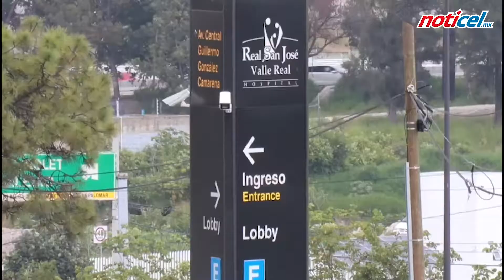Vicente Fernández, estable, reportan familiares